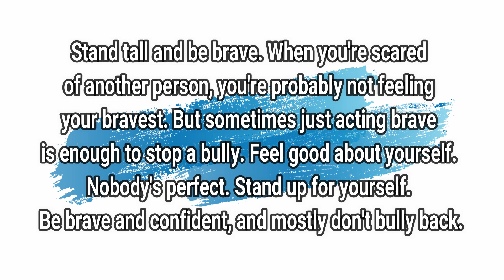Embrace Your Own Flaws